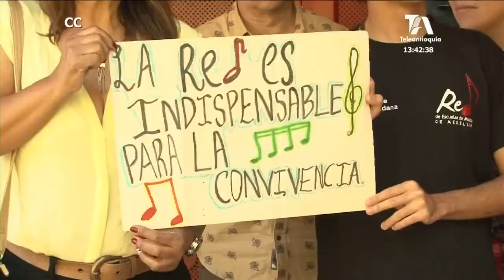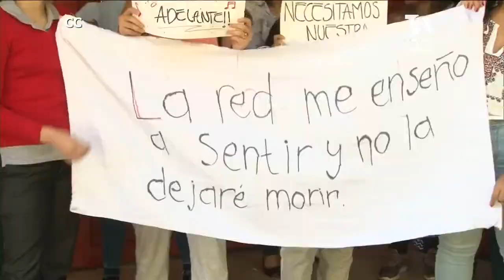Padres de niños de la Red de Música denuncian cierre de escuela en Miraflores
Varios padres de niños que estudian en la Red de música, denuncian que hace dos meses la escuela de Miraflores está cerrada.

Aseguran que los docentes no tienen contrato y esto se le suma un daño de tubería que está afectando la estructura.